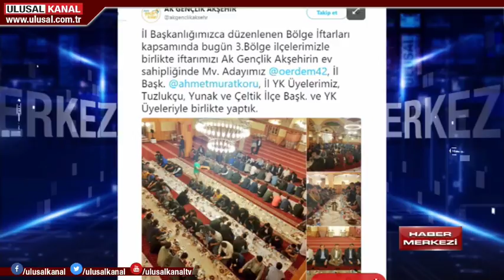Haber Merkezi- 31 Mayıs 2018-Hasan Kokmazcan- Oktay Ekşi- Deniz Adalı